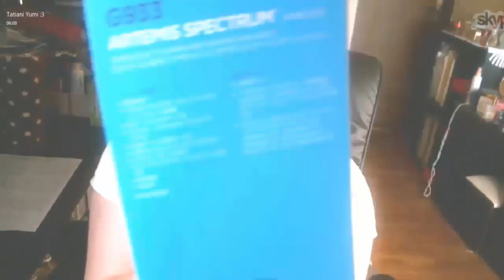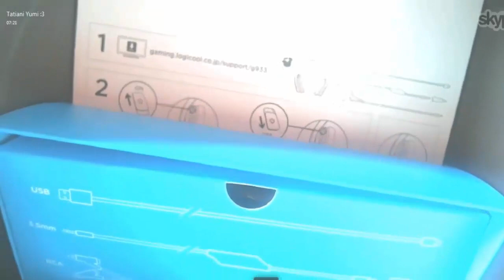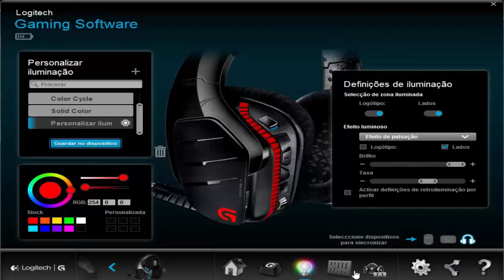Logitech G933 Review/Unboxing - Meu Fone Novo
NICK : BabyS2w0lf
RC: 6215771
SKYPE: yuyumiix

Parceiros *-*

Configs PC:
Operating System: Windows 8.1 Pro 64-bit
CPU: Intel Core i7 4770K @ 3.50GHz
RAM: 32,0GB Dual-Channel DDR3 @ 666 Mhz
Placa mãe: ASUSTeK COMPUTER INC. Z87-PRO
Gráficos: NVIDIA GeForce GTX 780
Storage: 119GB Samsung SSD 840 PRO Series (SSD)
 2T Western Digital WDC WD20EZRX-00DC0B0 (SATA)
Drives óticos: PIONEER BD-RW BDR-208
Áudio:  Logicool G933 Gaming Headset
WebCam: Logicool HD Webcam C615
Musica INTRO: Rae Sremmurd - This Could Be Us
Oi meu nome é Tatiani e eu tenho 23 anos.